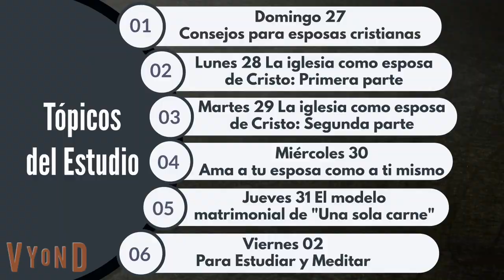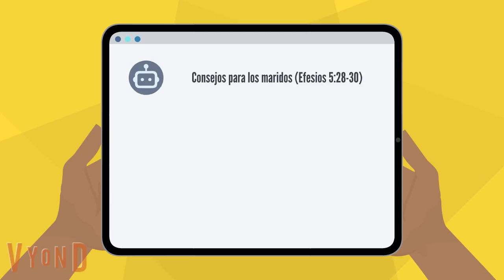Escuela Sabática 2023 - Lección 10: Cónyuges: juntos en la cruz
Lección Escuela Sabática 2023 | La carta a los Efesios | Lección 10 Cónyuges: juntos en la cruz | Tercer Trimestre 2023 | Escuela Sabática presentada por el pastor Sandino Romero | Para el Sábado 2 de Septiembre del 2023

Asociación General de la Iglesia Adventista del Séptimo Día
Escuela sabatica pastor bullon
Escuela Sabática Like
Escuela Sabática de Hoy
Escuela sabática de esta semana
Escuela sabática adventista
Escuela sabatica 2000
Escuela sabatica 2023
Escuela sabática audios
Lectura sscuela sabática
Lección adultos
Lección escuela sabática 2022
Primer Trimestre
Escuela Sabática 2023
Segundo Trimestre
Escuela Sabática 2023
Tercer trimestre
Escuela Sabática 2023
Cuarto Trimestre
Biblia 2023
La Biblia dice
Ministerio Bullón
Alejandro Bullón
Escola Sabatina
Sabbatical school
Daniel Herrera escuela sabática
Anthony Araujo escuela sabática
Omar Grieve escuela sabática
Rubén Bullón escuela sabática
Robert Costa escuela sabática
Predicaciones
Predicadores Adventista
Sermones Adventista
Himnario Adventista
Código Abierto
Estudio Bíblico
Lecciones Bíblicas
Comentario bíblico
Teología bíblica
Teología Adventista
Escuela Sabática para Adultos
Escuela Sabática para Universitarios
Escuela Sabática para Jóvenes
Escuela Sabática para Adolescentes
Escuela Sabática para Niños
Escuela Sabática de Cuna
Escuela Sabática para Primarios
Escuela Sabática para Infantes
Escuela Sabática para Maestros

Esta es la Escuela Sabática para el sábado 2 de Septiembre del 2023